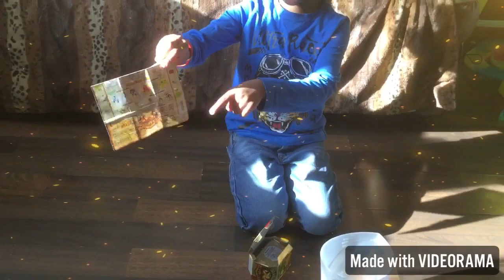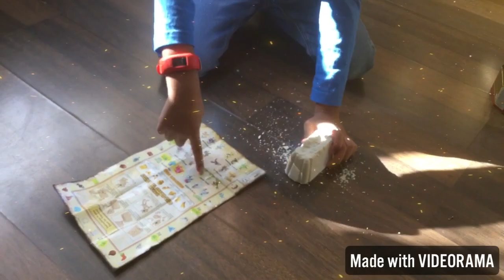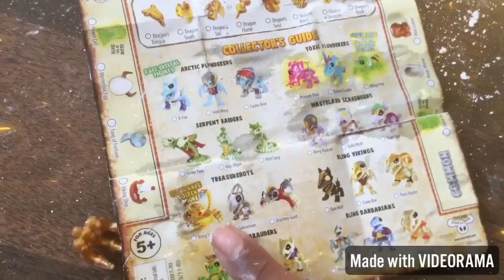Treasure X Dragons Gold HUNT! The Hunt is on.. will we win Gold?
Let see what we can find from a range of different bugs etc, can we find the rare gold treasure?

We love our ShyShy family, thank you for all your support! 🔥